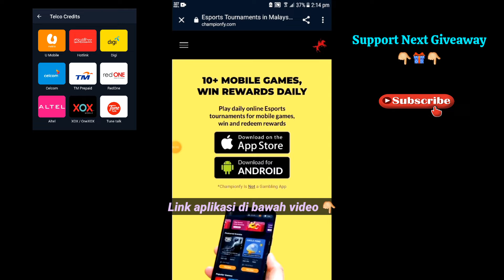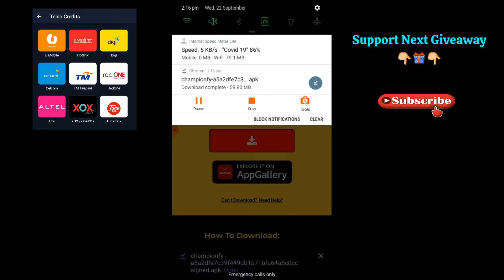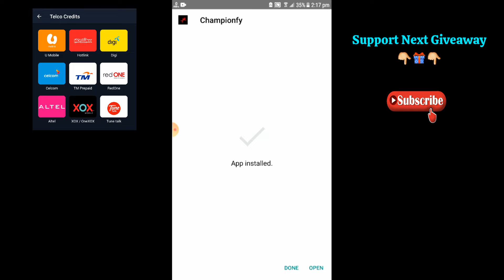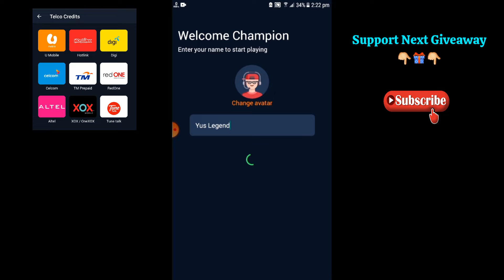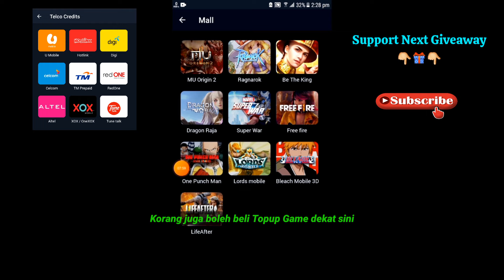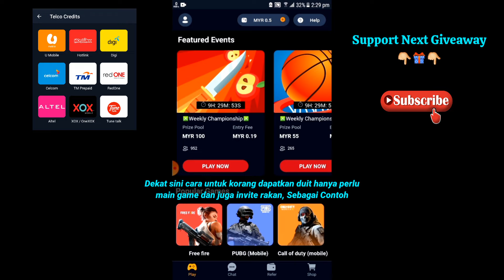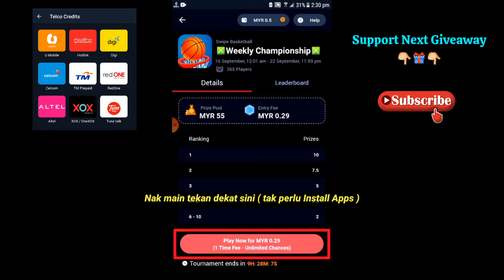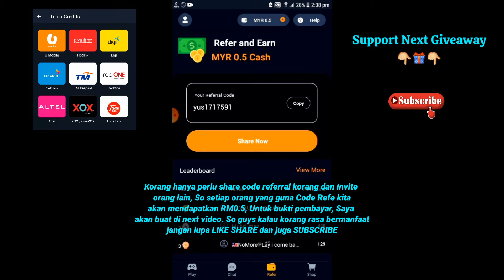NEW APP !! CARA DAPAT TOPUP FREE HANYA DENGAN MAIN GAME | PUBG MOBILE/FREE FIRE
MASUKKAN KOD " yus1717591 " UNTUK MENDAPATKAN BONUS RM0.5

💯 MAIN GAME DAPAT TOPUP FREE & DUIT 💰

PUBG MOBILE ☑️
COD MOBILE ☑️
FREE FIRE ☑️
DAN BANYAK LAGI GAME 💥

Saya BuatDuitTanpaModal hanya mengajarkan dan berkongsikan Aplikasi/Website yang berpotensi menghasilkan wang ringgit atau topup secara percuma sahaja.